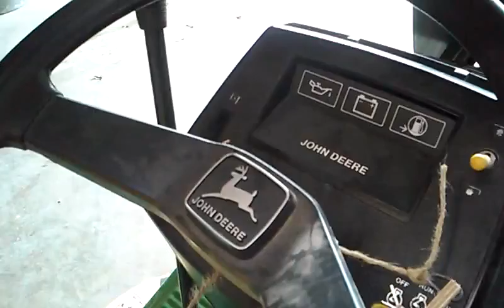Gas tank rust removal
Home fuel tank tumbler